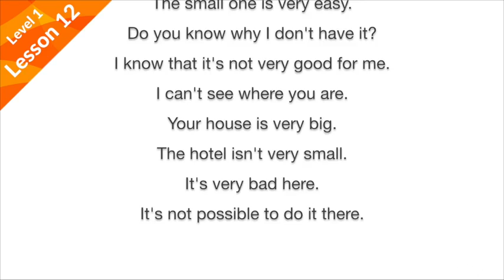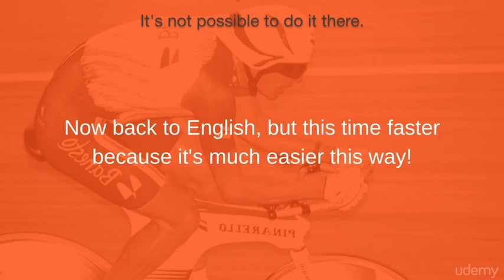Spanish for Beginners. The complete Method. Level 1 : Lesson 12. Time-trial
Spanish for Beginners. The complete Method. Level 1
The complete, non-stop SPEAKING Spanish course:  Mastery of the basics for BEGINNERS - in a matter of hours, not years.